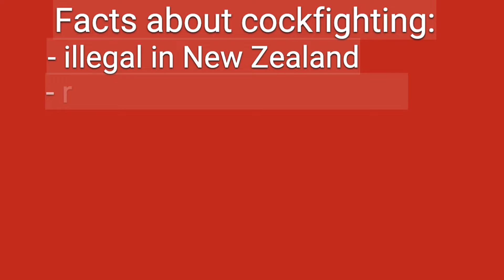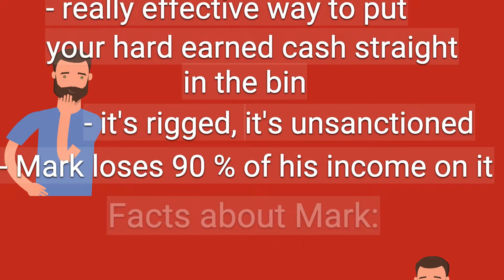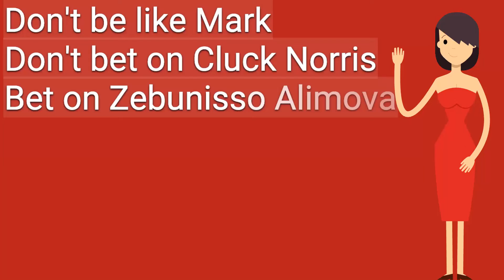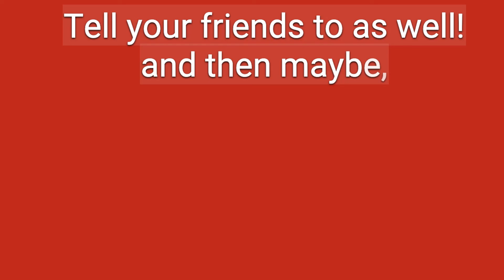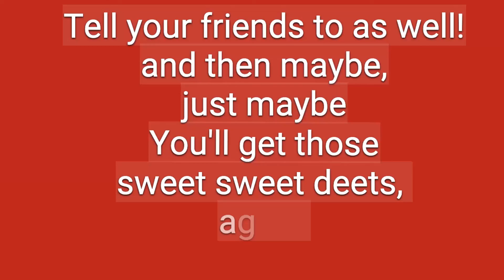Dont be like Mark : Seaon1: Episode 4 Long Life Milk Is A Myth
In episode Mark shows his bad habits and how this may be similar to what you maybe up to

Don't be like Mark Season1: Episode 2 negative Income is not a big

if you would like to get in touch with me in the meantime you can always find me via google,
until then
Zebunisso Alimova
I’m an award-winning mortgage adviser, with almost 10 years’ experience in the finance industry. I can confidently guide you towards finding the best deal for your circumstances.

I have bought, renovated and built houses, so I understand the obstacles that may occur and am more than happy to share this experience with you to take the stress out of finding a mortgage.

I have access to a range of lenders that offer affordable mortgage rates and home and contents insurance policies. I'm able to find a loan that suits your circumstances.

I am based in Kapiti and work across the Wellington region – including Wellington City, the Hutt valley, Porirua and the Kapiti Coast.

I have a young family and love spending time with my children and giving back to the community.

I enjoy being out and about, exploring what our region has to offer and helping with various sponsorship projects.